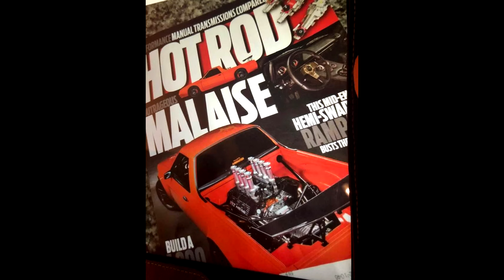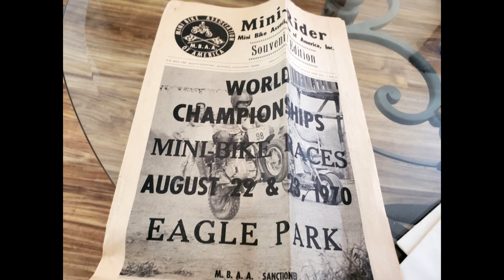Who is Mike Copeland? Maybe The Most Interesting Gearhead In The World!?!?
In this video Who is Mike Copeland? I set down with Mike at the 2022 Detroit Autorama and get to ask any question I wanted to...The first thing about Mike Copeland is that for all He has done in the Automotive world...He is a humble Dude..To talk to Him about what He has accomplished and the project He has been involved in...It's just a day in His life! I was first introduced to Mike Copeland when He was Vice President of Lingenfelter Performance...I didn't have a lot of dealings with Him directly, But He was supporting ScottieDTV in the background. Not sure what He seen in Me back then...But although He wasn't screaming ScottieDTV from the rooftops...He was opening doors that I had no idea where they would lead...Or who really opened them...Over the years since then I have become more familiar with His accomplishments...Which include building the very First ZL-1 Chevrolet Camaro and the very first CTSV Cadillac and that was years ago. Since then He has been Vice President of Lingenfelter Performance. He has bought Arrington Performance and currently runs that...Also He is now spearheading a project that I have covered on ScottieDTV.com where He is developing a kit to retrofit cars and trucks to run zero emissions Hydrogen fuel...And I am only hitting a few of the high points in Mike Copeland's amazing life. As He tells me in this interview...It all started at a Young age and the thing is...He has never had to get a real job...What a interesting Cat for sure...I'm a Fan and I am sure You will be to...Who is Mike Copeland???...It will blow Your mind... Check it out!!!

Coolest Cars On The Web!!! Coolest Trucks On The Web!!!

Part of how ScottieDTV can cover all this cool is with donations from the fans...If You are able to help with a little gas money...Maybe a few bucks for a hotel. Please donate at PayPal.Me/ScottieDTV Thanks in advance and please keep liking and sharing the videos...That helps to!!